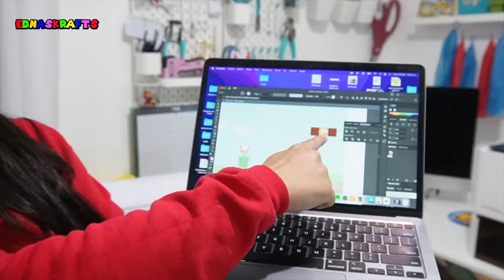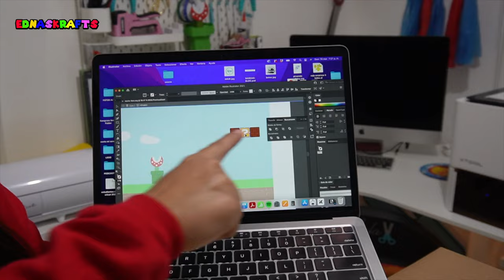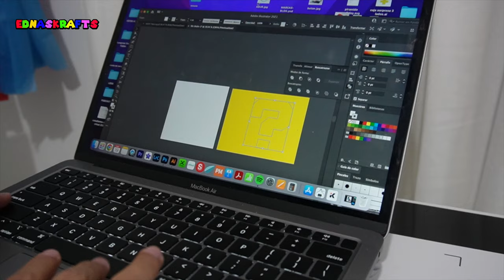SUPER MARIO BRO fiesta de Cumpleaños DIY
Idea para una fiesta DIY de mario bros que puedes usar como decoracion para un super cumpleaños de niño o simple fan de la pelicula y juegos de mario

Cajas de cartón
Papeles de colores en pliegos
Tape
Cartulina Blanca

¡Gracias por apoyar mi canal! A cambio tendrás acceso a mis diseños SVG que podrás utilizar en Cricut, la Scan and cut o silhouette pr

🛍 MAQUINAS CRICUT 🛍

🛍 LASER 🛍